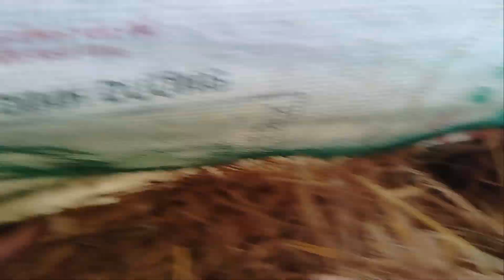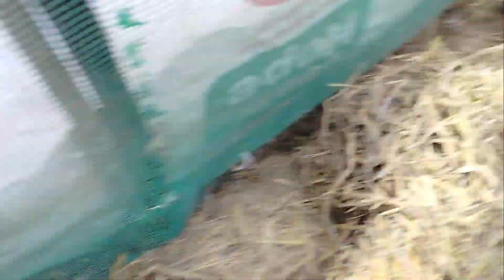LƯỢM HỘT VỊT ĐỒNG TRONG CHUỒNG VÀ CÁI KẾT LƯỢM QUÁ TRỨNG ...